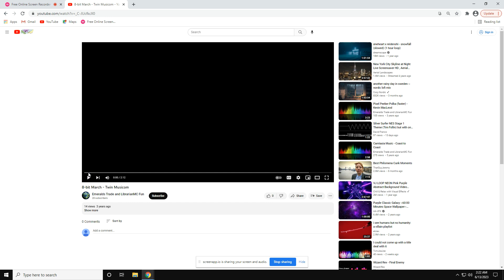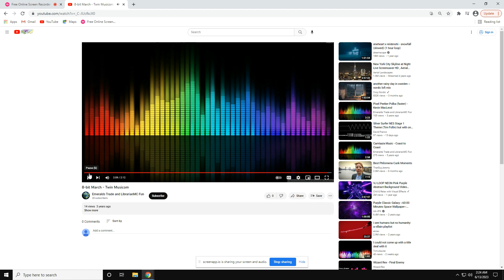8-bit March by Twin Musicom (tested using Screen Recorder)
Original recorded date: June 13, 2023